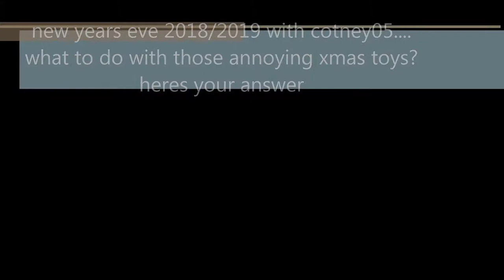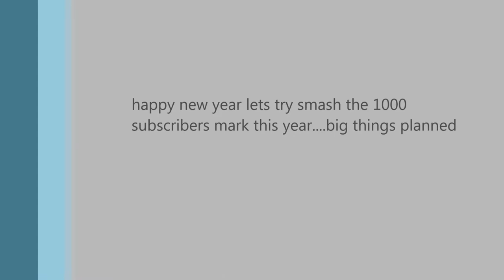new years eve 2018 2019 what to do with those annoying xmas toys with cotney05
what to do with those annoying xmas toys lol happy new year people please like and subscribe for more content this year is going to be big aiming for that 1000 subscribers mark come on lets do this